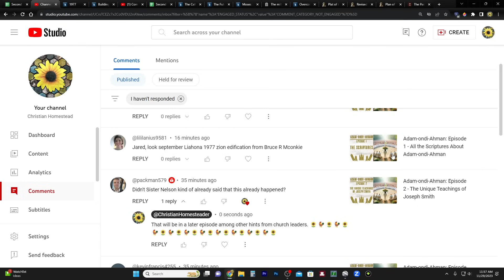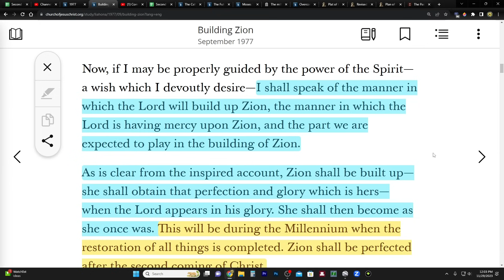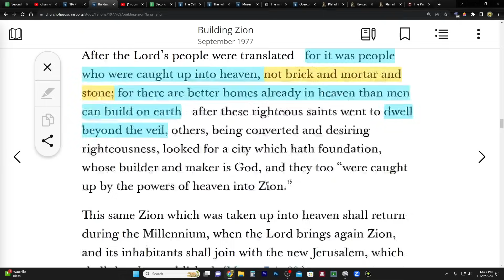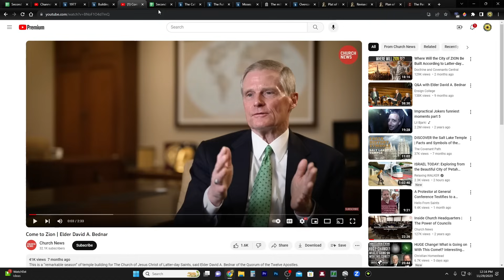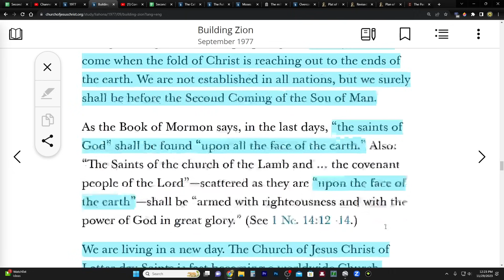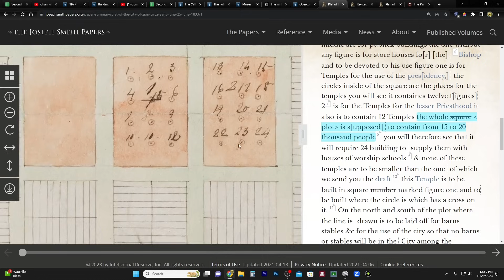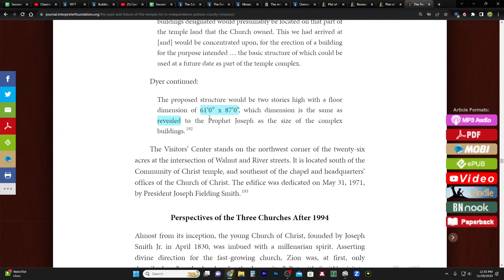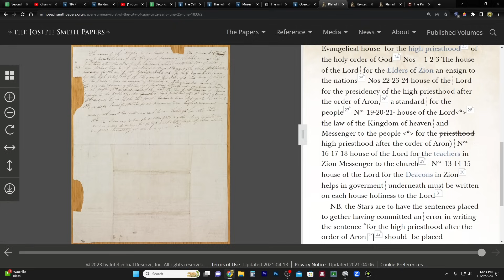Every Stake is a "City of Holiness"? / The City of Enoch & Zion of the Last Days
Building Zion
By Elder Bruce R. McConkie

Come to Zion | Elder David A. Bednar

The Call to Be Christlike
By Elder Jeffrey R. Holland

The Future of the Church: Preparing the World for the Savior’s Second Coming

Overcome the World and Find Rest
By President Russell M. Nelson

CHARITIES!
1. Support those affected by the war in Israel

2. Meir Tamari, 32 year old husband and father of two, ages 1 and 2.5, murdered on his way home in the heartland of Israel. Please help his widow and family!

3. Planting of trees in Israel - bring the land back to life!
75 Hebrew Words You Need to Understand the Bible (Book)

Plat of the City of Zion, circa Early June–25 June 1833

Revised Plat of the City of Zion, circa Early August 1833

Plan of the House of the Lord, between 1 and 25 June 1833

The Past and Future of the Temple Lot in Independence, Jackson County, Missouri
R. Jean Addams